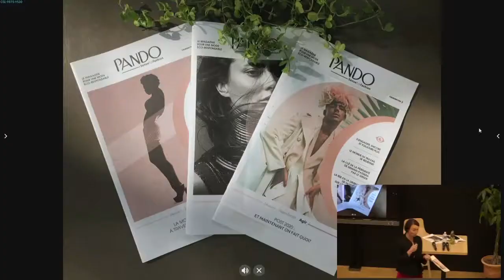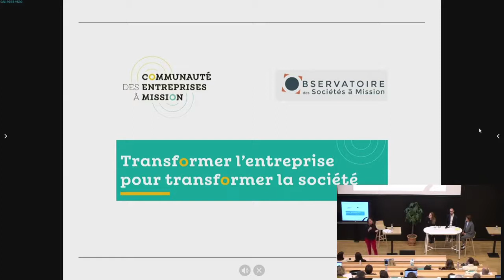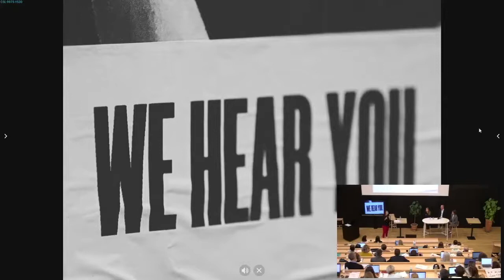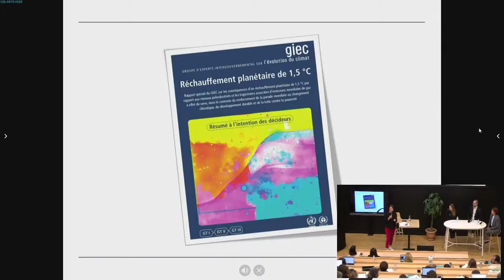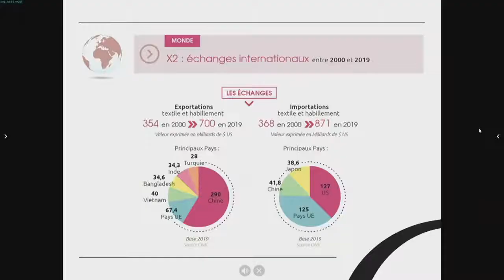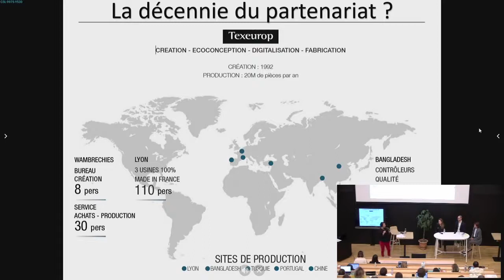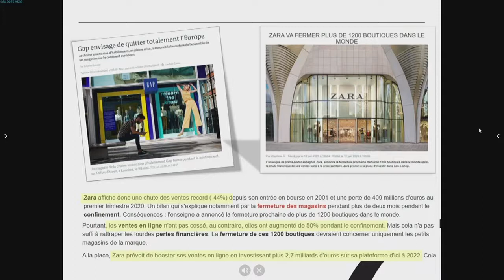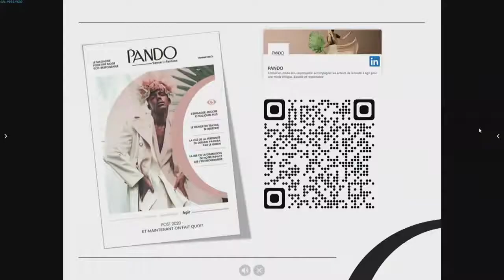Comment les professionnels de la mode se préparent-ils au futur ? - PANDO x Chaire BALI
Lors du dernier évènement Biarritz Good Fashion organisé par la Chaire BALI se déroulant le 14 octobre 2021, notre cofondatrice Laëtitia Hugé a eu l'opportunité d'animer une conférence sur le futur de la mode et la RSE accompagnée de nos clients Florence Lopez de Lothaire, Helene Jessua de Zadig & Voltaire et Laurent Valette de Texeurop.